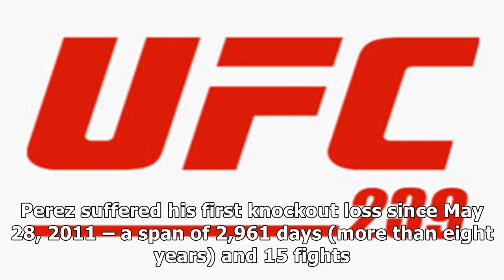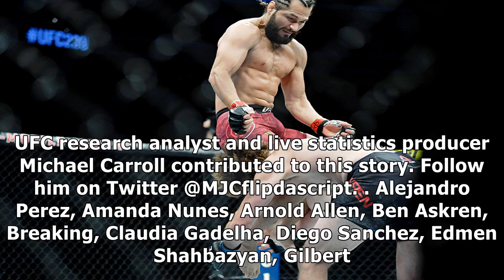UFC 239 post-event facts: Jorge Masvidal sets new all-time KO record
✔ By: Mike Bohn | July 7, 2019 3:15 pm The UFC’s annual International Fight Week showcase went down Saturday with UFC 239, which took place at T-Mobile Arena in Las Vegas with a main card that aired on pay-per-view following prelims on ESPN and ESPN+/UFC Fight Pass. Two of the sport’s most dominant champions held on to their titles at the top of the card. Jon Jones (25-1 MMA, 19-1 UFC) defended his light heavyweight title against Thiago Santos (21-...

✔ You can see the details of "UFC 239 post-event facts: Jorge Masvidal sets new all-time KO record| MMA UFC" here